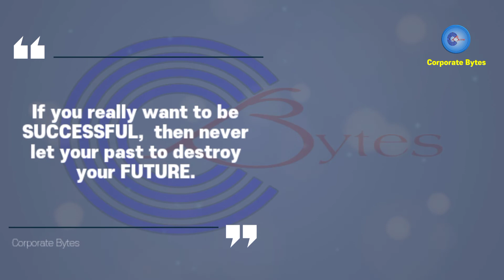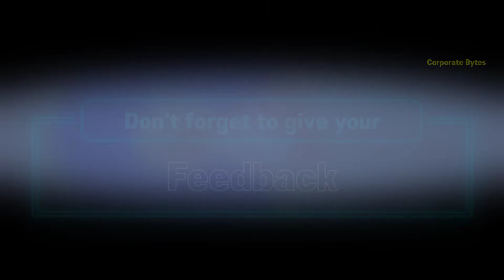If you don't fail, you don't learn | Quotes of the day | Corporate Bytes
If you don't fail you don't learn quotes for motivation.

This is a video about achieving your goals in life. We all have dreams and aspirations, but sometimes we lack the motivation to see them through. In this video we talk about the importance of failing in order to learn and how this can lead to success.
We also share some inspirational quotes that can serve as a reminder of why we should never stop trying.

You don't have to be perfect to learn. Failure is a part of life, and the people who fail most often are those who quit. This video will give you some quotes that will motivate you to never stop learning, growing, and striving for greatness!

This video will show you how to achieve your goals and live a better life through motivation.
We'll cover how it's impossible to learn without failing, and how the only way you can improve is by trying things and getting out of your comfort zone!